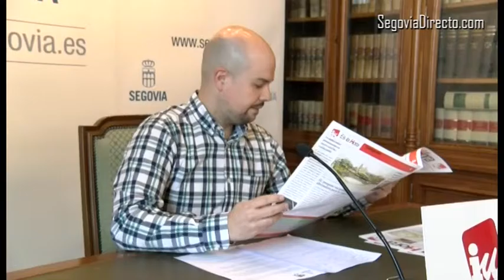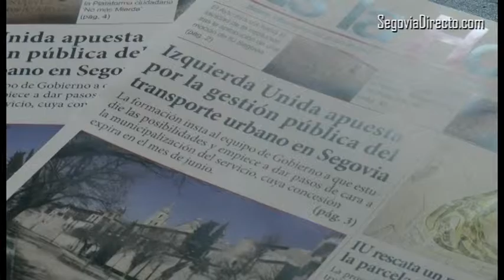IU cree que 'Es la hora' de dar a conocer su actividad en una publicación